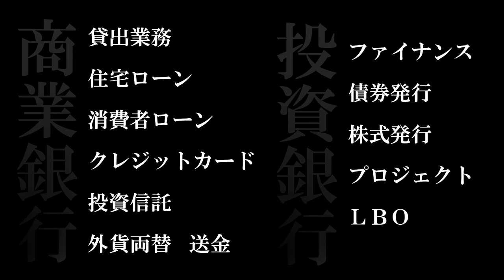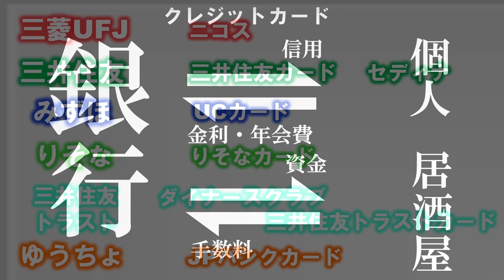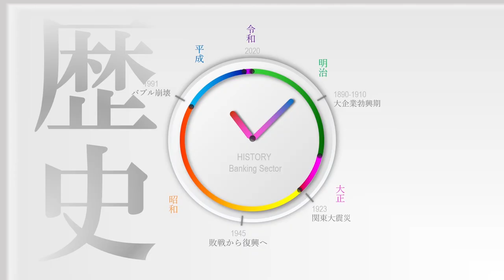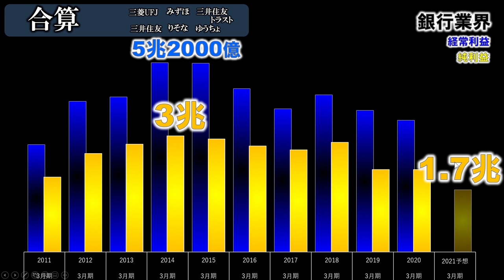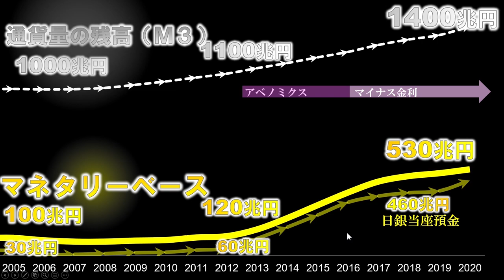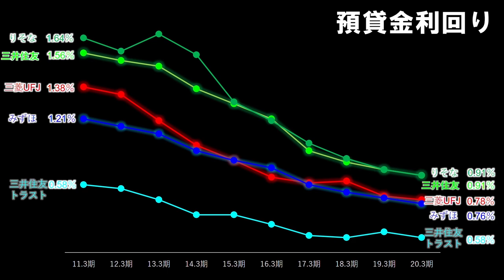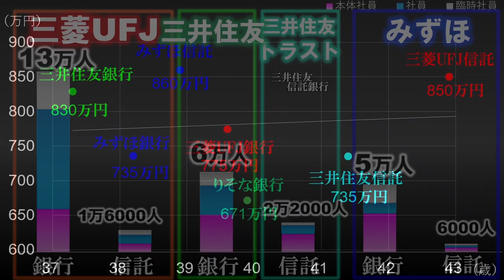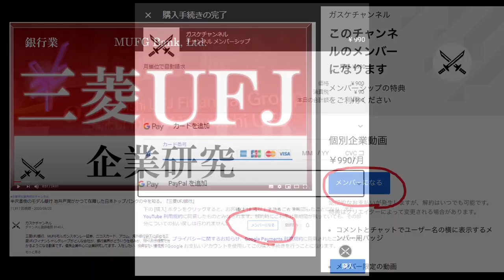銀行業界研究×ガスケ#12『就活・株式投資』三菱UFJ 三井住友 みずほ りそな 三井住友トラスト ゆうちょ比較